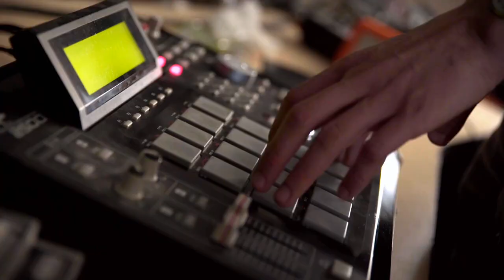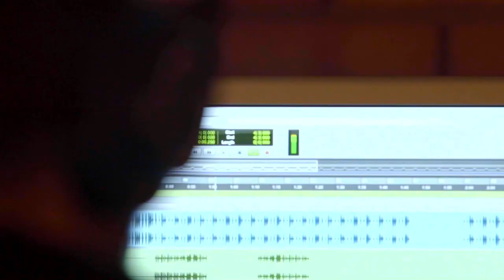Hype Exclusive: "The Mad Writer" - Slamdance Trailer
Slamdance Film Festival 2023 is celebrating twenty-nine years of indie films with its return to in-person after three years. "The Mad Writer" is one of nine feature documentaries and only one of two music documentaries. The film festival will take place in person in Park City and Salt Lake City, Utah January 20-26. The festival will also screen virtually on the Slamdance Channel from January 23-29.